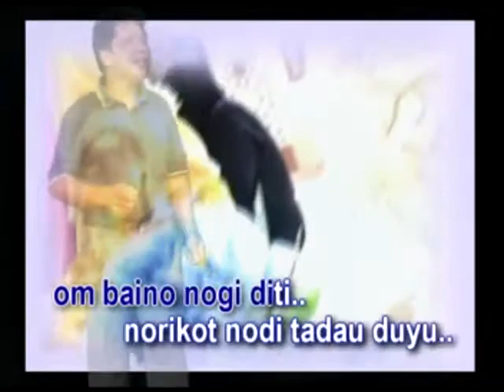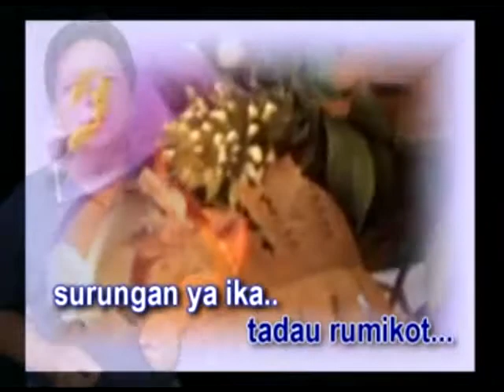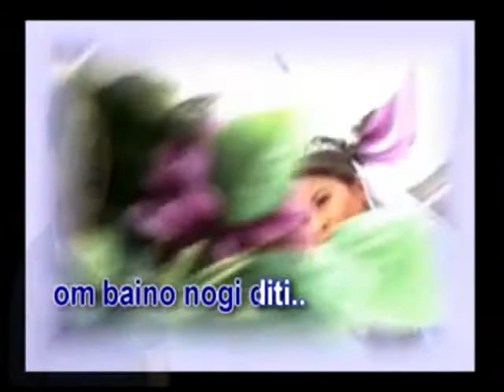GARUNG SAPATU Jamisin W - karaoke audio (L)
Penyanyi :  Jamisin Wasli
lagu/lirik: Jamisin Wasli
Album  :  OI SITI - Mahat Saidin 2014
audio master copyright by: Mahat Saidin & Tropical studio productions 2014
GARUNG SAPATU